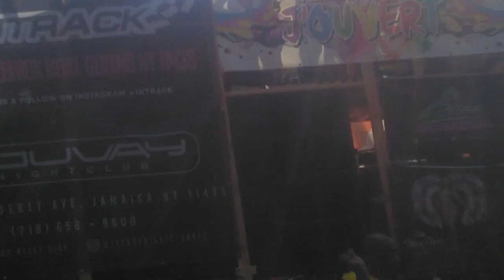Brooklyn Eastern Parkway Caribbean 2018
Brooklyn eastern parkway carnival each year the fun get better.